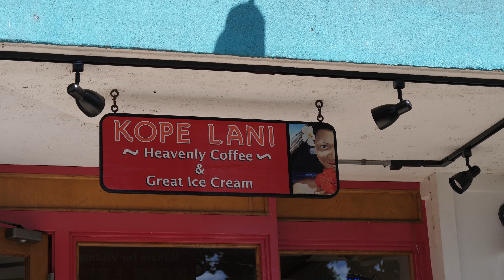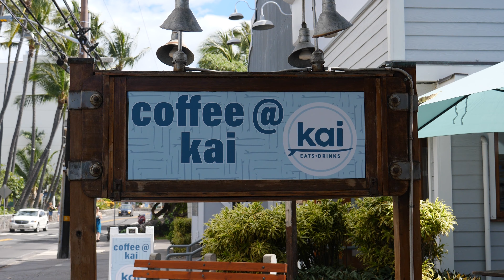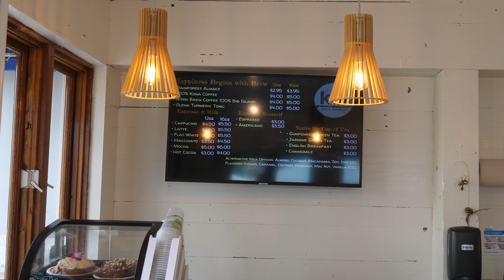Last day in Hawaii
Last whole day in Kona,  Hawaii. Had to hit the beach.